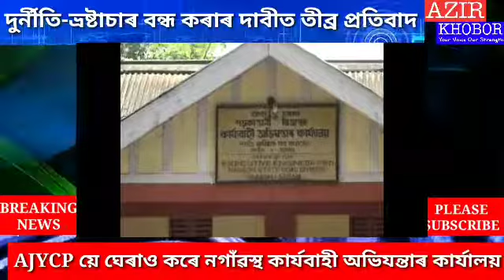গড়কাপ্তানি বিভাগৰ দুৰ্নীতি,ভ্ৰষ্টাচাৰৰ বিৰুদ্ধে নগাঁৱত AJYCP ৰ ধৰ্ণা ।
গড়কাপ্তানি বিভাগৰ নগাঁও ৰাজ্যিক পথ সংমণ্ডলৰ দ্বাৰা নিৰ্মীয়মান ৰাস্তা-ঘাটত দুৰ্নীতি আৰু অনিয়ম সংঘটিত হোৱাৰ অভিযোগ উত্থাপন কৰি অসম জাতীয়তাবাদী যুৱ ছাত্ৰ পৰিষদে মঙলবাৰে ঘেৰাও কৰে নগাঁৱস্থ কাৰ্যবাহী অভিযন্তাৰ কাৰ্যালয় । কাৰ্যালয়টোত সংঘটিত বিভিন্ন দুৰ্নীতি-ভ্ৰষ্টাচাৰ বন্ধ কৰাৰ দাবীত সংগঠনটোৱে এঘণ্টাৰো অধিক সময় ধৰি ধৰ্ণা কাৰ্যসূচী ৰূপায়ণ কৰে । উল্লেখ্য যে,গড়কাপ্তানি বিভাগৰ সংঘটিত হৈ থকা বিভিন্ন দুৰ্নীতিৰ সন্দৰ্ভত কিছু দিন পূৰ্বে অভিযোগ দিবলৈ যাওঁতে অসম জাতীয়তাবাদী যুৱ ছাত্ৰ পৰিষদৰ নগাঁও জিলা সমিতিক অপদস্থ কৰিছিল বিভাগটোৰ একাংশ ঠিকাদাৰ আৰু বিষয়া-কৰ্মচাৰীয়ে । যাৰ প্ৰতিবাদত মঙলবাৰে এই ধৰ্ণা কাৰ্যসূচী ৰূপায়ণ কৰে সংগঠনটোৱে । দুনীৰ্তি-ভ্ৰষ্টাচাৰ শীঘ্ৰেই বন্ধ কৰা আৰু দোষীক গ্ৰেপ্তাৰৰ দাবীত এই প্ৰতিবাদ সাব্যস্ত কৰে অসম জাতীয়তাবাদী যুৱ ছাত্ৰ পৰিষদে ।

নগাঁৱৰ পৰা ব্যুৰো ৰিপ'ৰ্ট, আজিৰ খবৰ ।